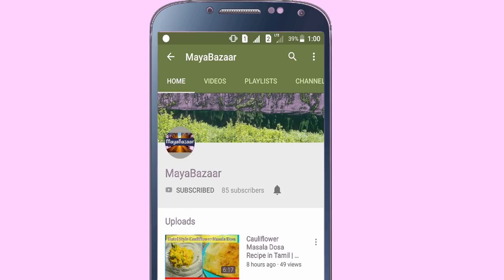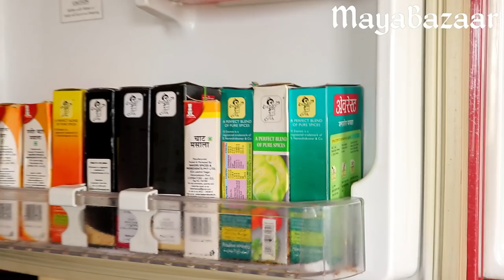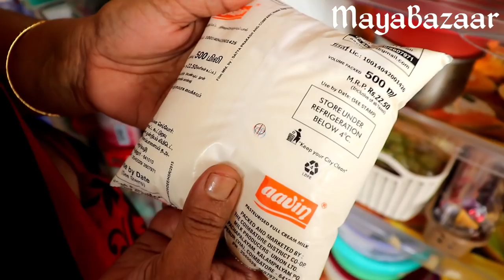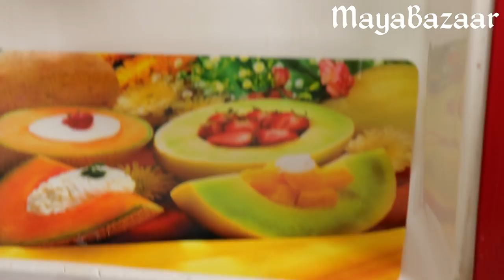Fridge Organization || How to organize and maintain small fridge | Fridge Tips and Tricks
உங்கள் பழைய பிரிட்ஜ் ஐ இப்படி மைண்டைன் பண்ணுங்க

Having an old refrigerator? Looking to buy a new one? This video will save you money and help you organize your old fridge. Proud to say that my mom maintains our fridge which was bought 24 years ago! (My fridge and I kinda share the same age :D)  I am also happy to introduce my mom in this channel, she and dad are the pillars of strength for all that I do!

Please watch the entire video and let us know your feedback in the comments section below.
Hellloo People, Welcome to MayaBazaar. We are a mom and daughter duo supported by a lovely family!
Got some tasty recipes? Located in Coimbatore? Get featured in our channel’s “Local Kitchen” Segment.